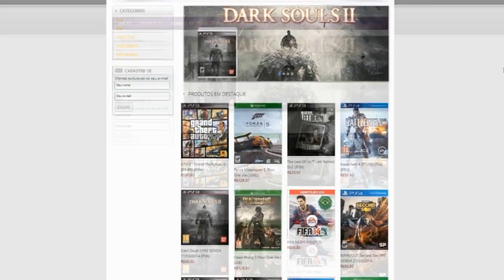GTA 5 Online - Helicóptero Proibido